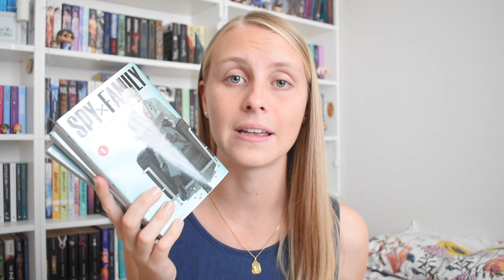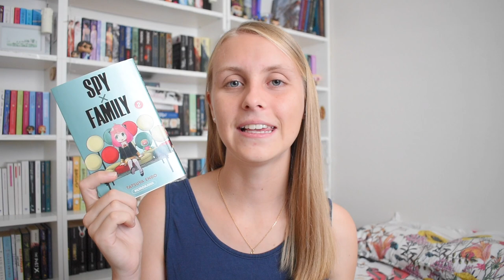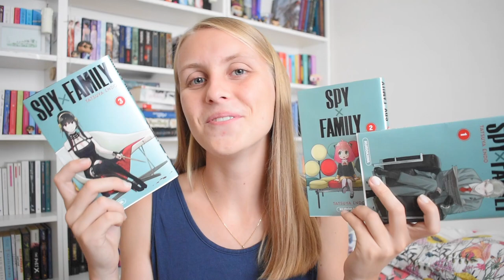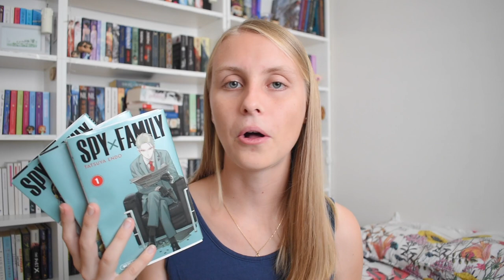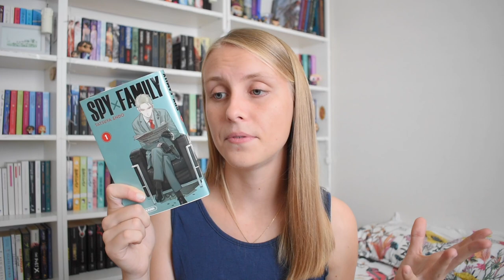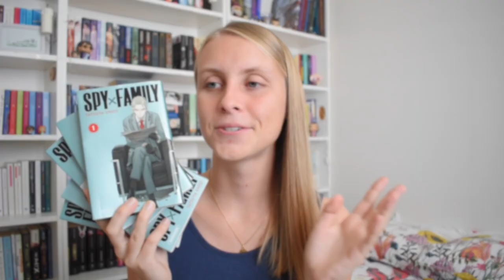MON AVIS SUR SPY X FAMILY, un énorme coup de coeur !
JE SUIS TOMBÉE AMOUREUSE DE CETTE SAGA, ALORS SVP LISEZ LA !
Je ne pense pas pouvoir être plus objective quand à mon avis sur ce manga car je l'ai littéralement adoré ! J'espère que cette video, dénué de véritable logique vous donnera envie de tenter cette lecture !

À REGARDER ENSUITE :

J'AI LU PLUS DE 100 LIVRES EN 6 MOIS ! Mes réponses au Mid-Year Book Freak Out Tag !

Si vous avez lu l'un de ces livres ou qu'un d'eux vous tente, je vous invite à me laisser un commentaire, m'envoyer un message privé sur Instagram ou bien un mail !

QUI SUIS-JE ?
Je m'appelle Chloé, j'ai 19 ans. Je suis étudiante en art et passionnée par l'édition et tout ce qui à trait aux livres !